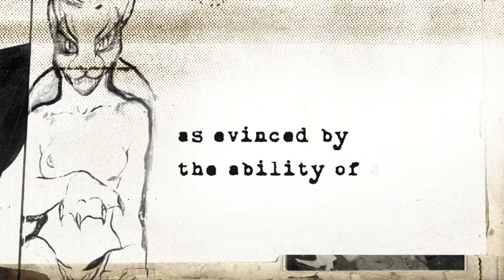The Witch of Kings Cross | Preview Clip | Polyamory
Discover the intoxicating story of bohemian artist Rosaleen Norton, who advocated a pantheist vision of witchcraft, and a sexual magic freed from religious and moral rules.

The Witch of Kings Cross is available now:

Black Jelly Films Pty Ltd – Ref. 7943